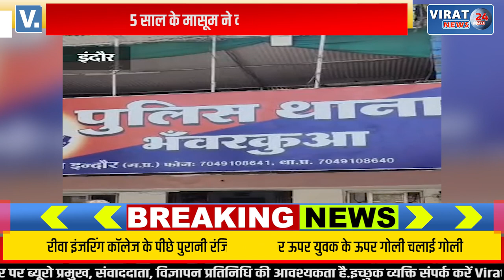🔻Indore - 5 साल के मासूम ने कबूली पिता की चोरी !